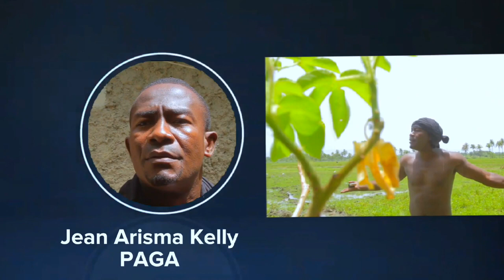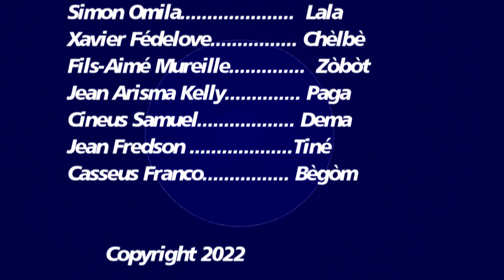PITIT DEGOUDEN #25 FULL EP, SA NOU CHOUTE APYE JODI ,DEMEN NAP BEZWEN RAMASEL AMEN NOU DEMEN#BEGOM